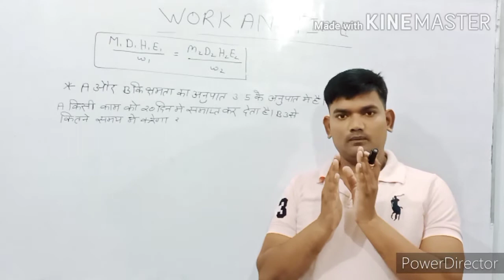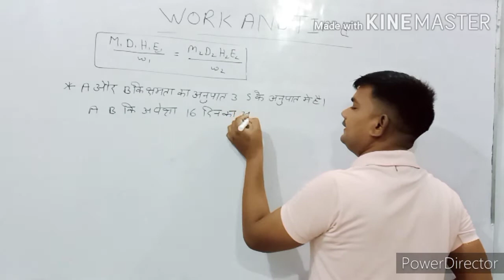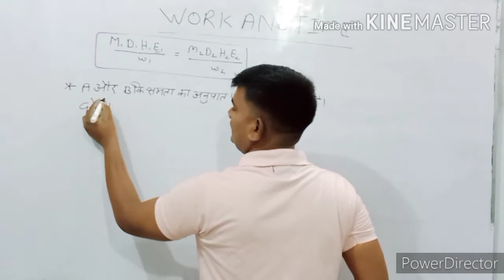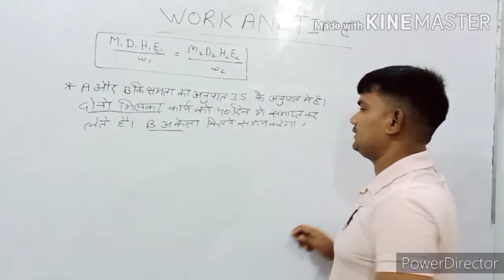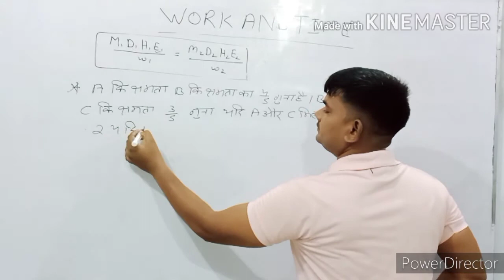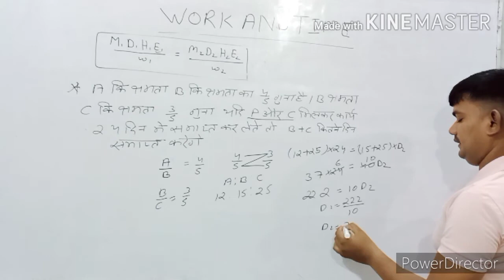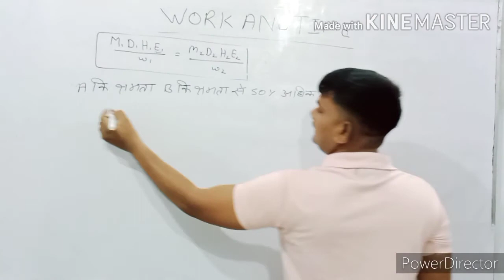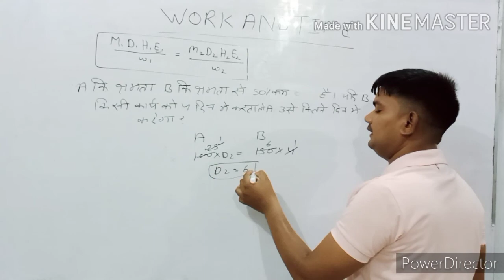काम समय work and time part 4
काम समय work and time part 4 MS target coaching classes bikapur Ayodhya by DK sir exampur wifistudy Manjeet Singh